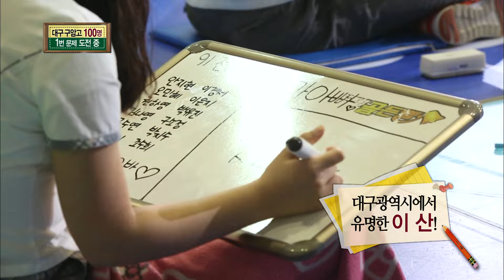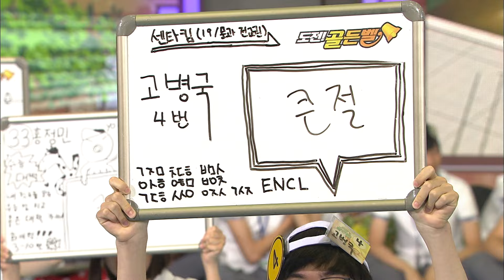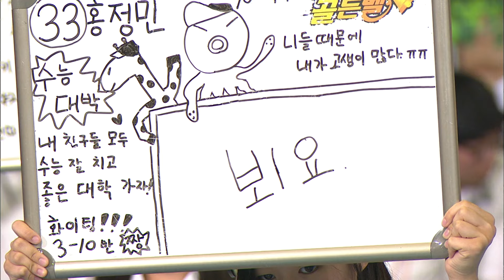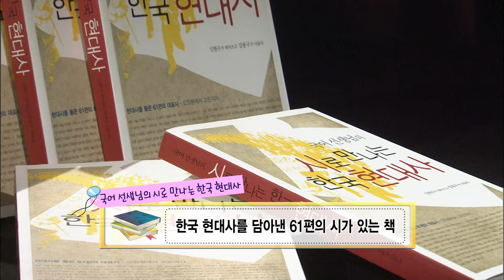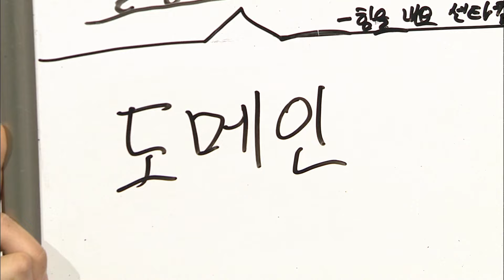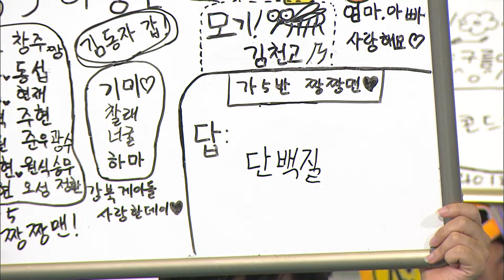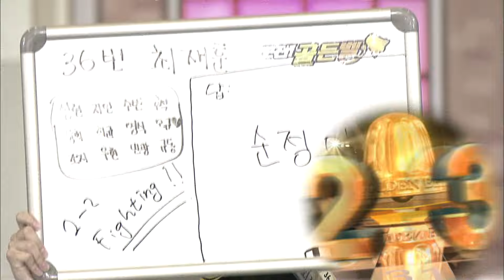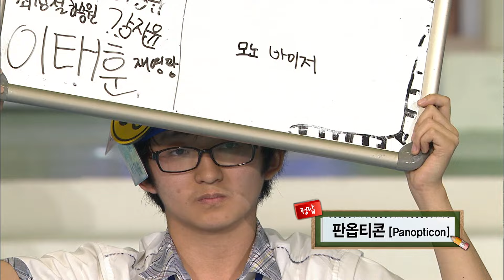초반부터 위기다! 다소 헷갈리는 문제로 74명이라는 기록적인 숫자로 대거 탈락! 과연 위기를 벗어날 수 있을까? [도전 골든벨 KBS 20130623 방송]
■ 칠곡을 벗어나고 대구를 넘어! 기본이 충실한 글로벌 인재육성! 자율형 공립고로 전환된 대구 구암고등학교
1. 무려 74명을 탈락시킨 문제는?!
골든벨을 울리겠다는 의지가 충만한 대구 구암고 학생들! 다부진 각오로 문제를 풀기 시작하는데~
그.러.나! 마음과는 다르게 초반부터 위기를 맞은 구암고 도전자들! 3번 문제에서 무려 75명이라는 기록적인 숫자로 대거 탈락의 고배를 마셨다. 과연 대구 구암고는 무사히 93대 골든벨 도전에 성공할 수 있을까?

2. 오빠야 ~ 사랑한데이 ♡
오빠에게 고백할 게 있다며 나온 2학년 시주현 학생! 조인성 같은 오빠? 교회 오빠? 학교 오빠?
어떤 오빠에게 고백할 게 있다는 건지 궁금한데!! 아름다운 고백 현장이 공개됩니다~!

3. 갑자기 큰절하는 재훈이의 사연은?!
부모님께 할 말이 있다며 인터뷰에 나선 2학년 최재훈 학생 인터뷰 도중 갑자기 큰절을 올리는 재훈이! 과연 재훈이가 큰절을 하게 된 이유는 무엇일까?

4. 골든벨 그거 대~충! 울리죠 뭐!
아버지께서 평소 골든벨의 애청자인 3학년 이영걸 학생!! 골든벨 진행 방식까지 자세히 알고 계신다는데~! 골든벨 방송 시청 중 날아온 아버지의 기습 질문!! “우리 아들은 몇 번까지 풀겠노?”
아버지의 기습 질문에 과연 영걸이의 대답은?! 패기(?) 넘치는 영걸이! 자신만만 영걸이의 활약이 공개된다!

5. 대구 구암고 진실게임! “가짜 쌍둥이를 찾아라!”
구암고 녹화장에서 펼쳐지는 쌍둥이 대잔치! 무려 세 쌍의 쌍둥이가 나왔는데~! 세쌍둥이들~! 우리가 진짜 쌍둥이라며 닮은 점 대결에 나섰다! 매의 눈으로 스캔하는 두 MC와 친구들~~!
너무 닮은 모습에 모두들 어리둥절하기만 한데~ 과연 이들 중 가짜 쌍둥이는 누구?! 모두를 깜짝 놀라게 한 반전이 공개됩니다!

✔삶의 질 높이는 생활정보 | KBS 라이프 공식 채널🌀